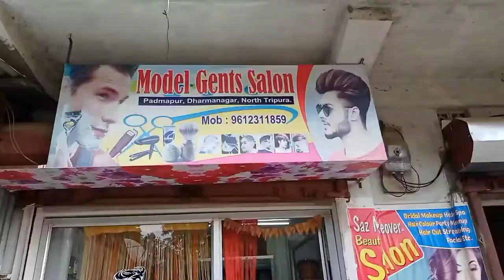Men's Hair Cut | Ovel Face Shape hair cut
Men's Hair Style | Ovel Face Shape hair cut